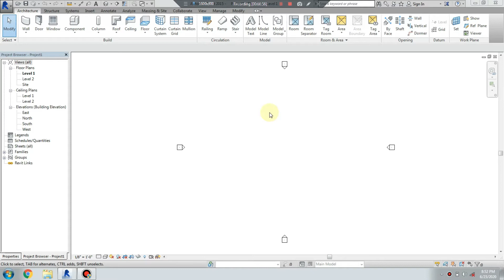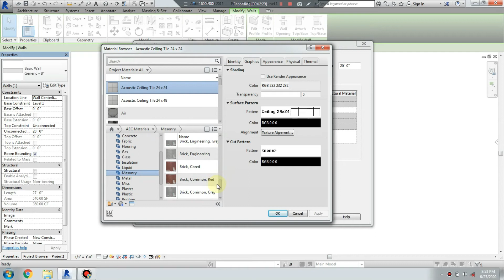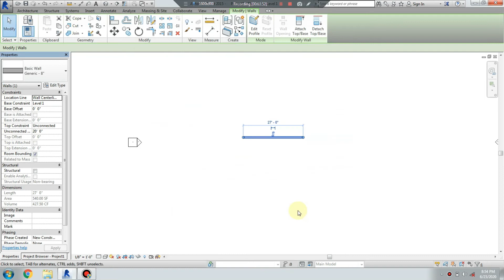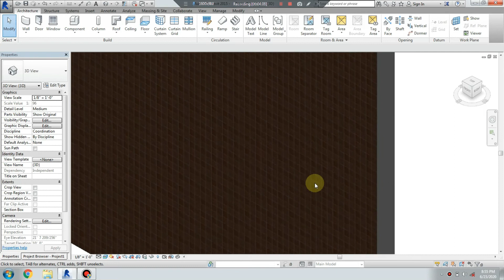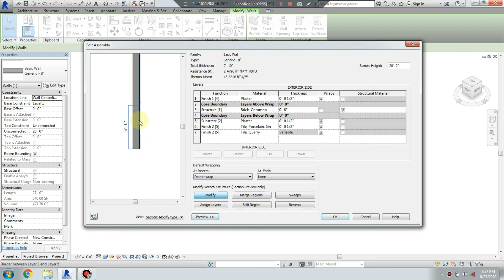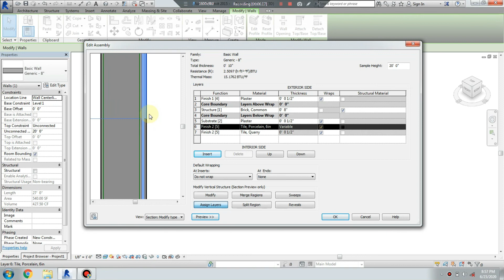Revit Tutorial #4|How to Apply Tiles to Wall in Revit Architecture (Tamil)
This Video describes about How to edit wall and applying tiles to wall in Revit Architecture, learn to use workspace and common tools required for modelling